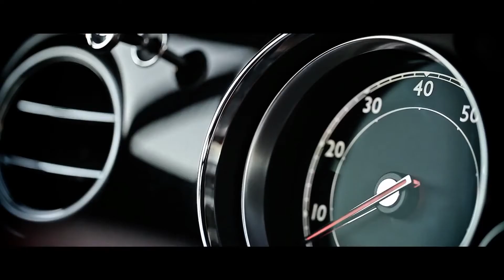Bentley Power Slides with Dubstep